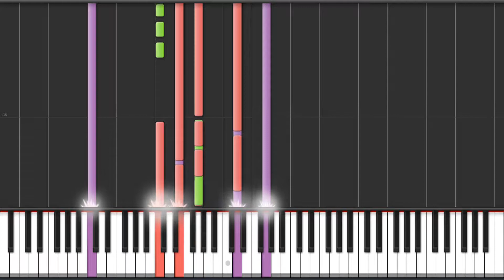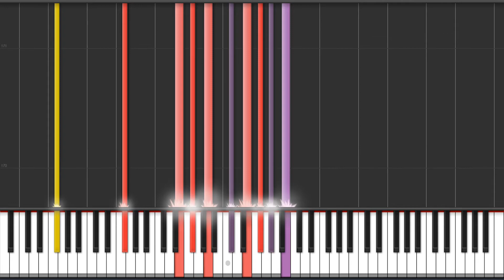Marco Borsato - Het Water - Piano Tutorial + MIDI Download